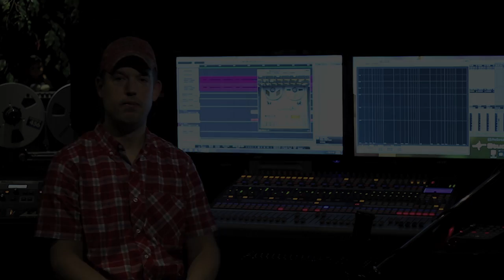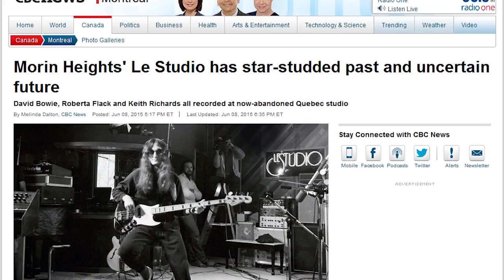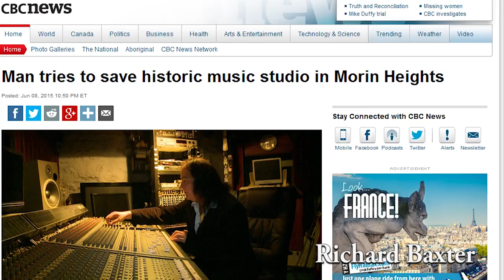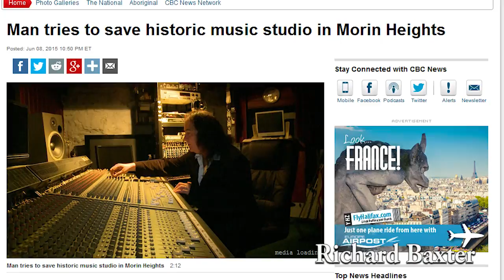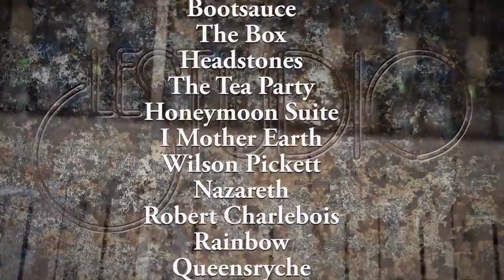JUNE 2015 UPDATE - LeStudio Up For Sale - $18,000 - 720p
A strange June 8th "LeStudio For Sale" story blitzes the press and the internet...  What are the true details?   Kevin puts the story in context, and brings you the conclusion to the story.